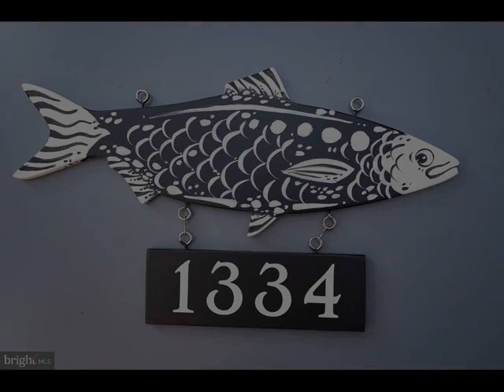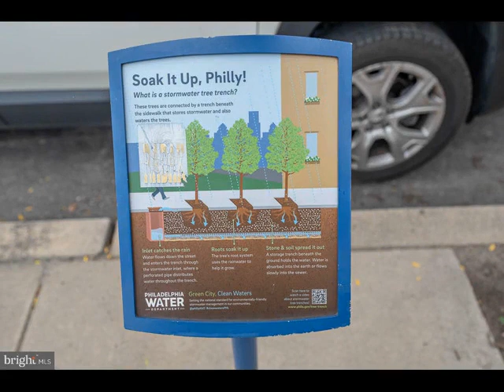1334 COLUMBIA AVENUE, Philadelphia, PA 19125 - Townhouse - Real Estate - For Sale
** Professional pictures will be added by Tuesday, July 25th **  This home is on an a gorgeous tree lined street, one of the more desirable blocks in all of Fishtown. Located right in the heart of Fishtown, you're a quick walk to Frankford Ave  for restaurants, cafes, gyms, shops, parks and more. Close proximity to the Market-Frankford El Train to access northeast philly, old city, center city and west philly. This home come with a newer roof installed in 2022. As you enter inside, you're greeted into a wide open floor plan with beautiful hardwood floors. Living room and dining is connected for ease of entertaining. Kitchen is accented with exposed rafters and skylights. Escape to entertain and relax in your quiet, sizable rear yard. Desirable, well kept garden allows for planting of your choice. No need to take trash through your house on trash day. Convenient alley way allows for storage and transportation of trash and recyclables, for curbside pickup. Basement allows for a vast storage space. 2nd floor consists of two bedrooms and 1 bath. Third floor has two rooms you can customize for your needs. Buyers are responsible for verifying taxes and square footage.

Abe Thomson
Keller Williams Philly
728 Broad ST S 3